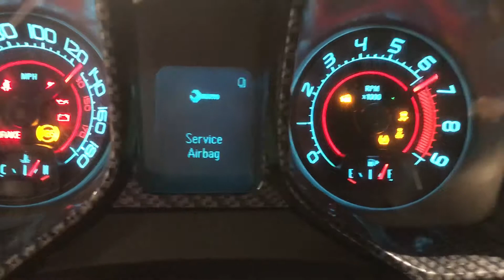2010 Camaro SS 6.2L Dropout Running